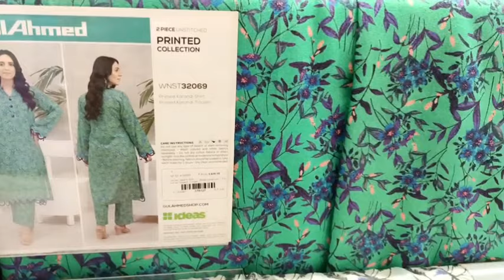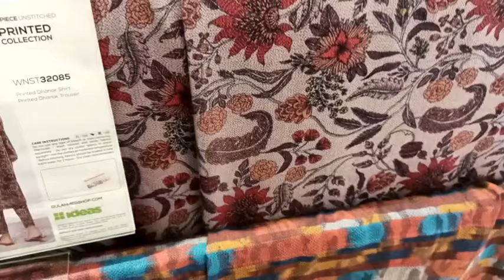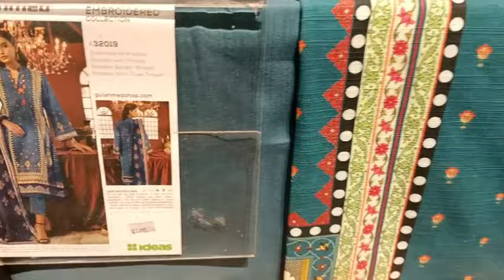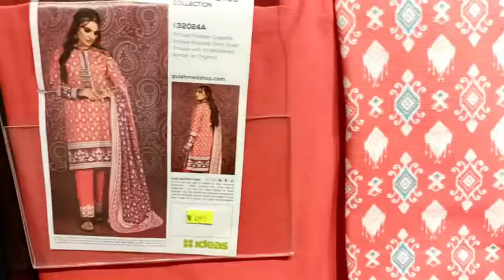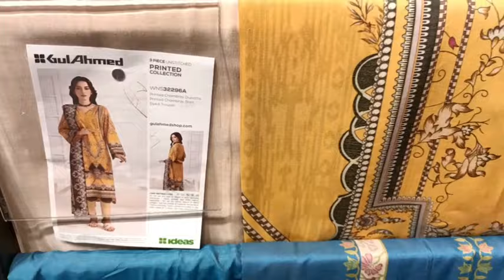GulAhmed Flat 60% OFF on All Stock Rs 250